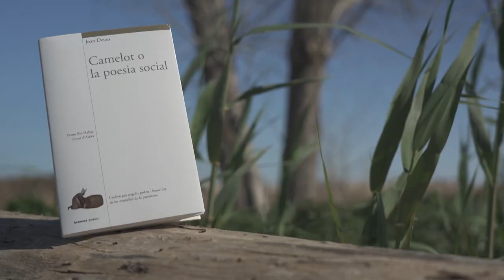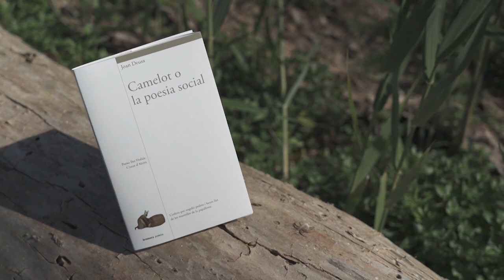Amb firma, Joan Deusa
Ambra Projectes Culturals és una productora i distribuïdora audiovisual especialitzada en documentals, televisió cultural i productes multimèdia

Amb el nostre treball volem explorar, documentar i compartir les riqueses culturals del món a través de produccions audiovisuals de qualitat. Ens comprometem a preservar i promoure la diversitat cultural mitjançant el poder de la narració i la imatge.

Ambra Projectes Culturals com una empresa apassionada per la cultura que té com a objectiu principal compartir i preservar la diversitat cultural a través de la producció audiovisual de qualitat, utilitzant els valors de diversitat, excel·lència, innovació, educació i sostenibilitat com a guia per a les seves activitats.

Ambra Projectes Culturals es una productora y distribuidora audiovisual especializada en documentales, televisión cultural y productos culturales.
Con nuestro trabajo, buscamos explorar, documentar y compartir las riquezas culturales del mundo a través de producciones audiovisuales de calidad. Nos comprometemos a preservar y promover la diversidad cultural mediante el poder de la narración y la imagen.
Ambra Projectes Culturals es una empresa apasionada por la cultura que tiene como objetivo principal compartir y preservar la diversidad cultural a través de la producción audiovisual de calidad, utilizando los valores de diversidad, excelencia, innovación, educación y sostenibilidad como guía para sus actividades.

Ambra Projectes Culturals is a specialized audiovisual production and distribution company focused on documentaries, cultural television, and cultural products.
Through our work, we aim to explore, document, and share the cultural riches of the world through high-quality audiovisual productions. We are committed to preserving and promoting cultural diversity through the power of storytelling and imagery.
Ambra Projectes Culturals is a company passionate about culture, with the primary goal of sharing and preserving cultural diversity through high-quality audiovisual production. We use the values of diversity, excellence, innovation, education, and sustainability as guiding principles for our activities.